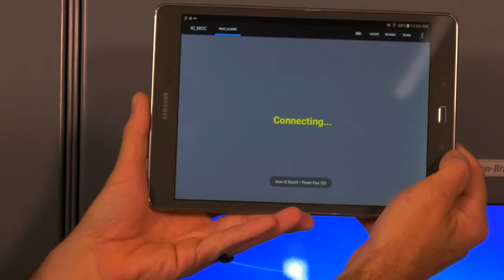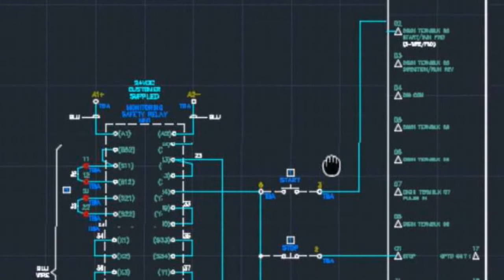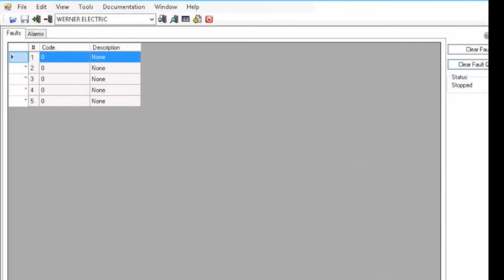Allen Bradley IntelliCENTER/ThinManager Thin Client Software Integration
Allen Bradley IntelliCENTER software provides Motor Control Center (MCC) insight by allowing access to real-time diagnostics and MCC documentation. The ThinManager Thin Client System grants ease of use and management to software applications.